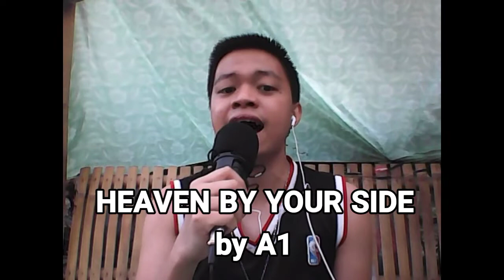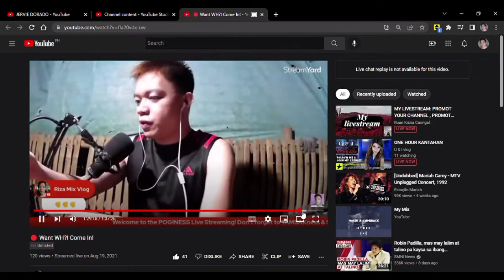JERVIE DORADO POGINESS Acapella Moments From 2021 PART III